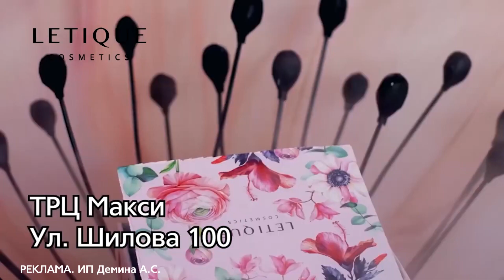Прогноз погоды на 1 НОЯБРЯ 2022г